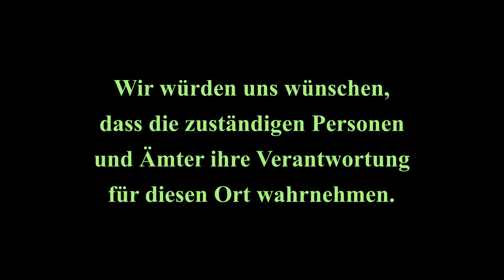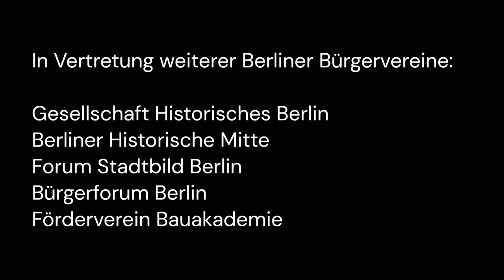Warum geht Berlin SO mit seinem Welterbe um?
Die Gebäude der Museumsinsel in Berlin, UNESCO-Weltkulturerbe seit 1999, werden seit vielen Jahren aufwändig saniert. Das Umfeld der Museumsinsel hingegen ist von jahrzehntelanger Vernachlässigung und Vandalismus geprägt, wie in diesem Video gezeigt. Zertrampelte Baumscheiben und Parkanlagen; graffitiverschmierte Wände; verrostete und schadhafte, mit Aufklebern und Tags übersäte historische Ufergeländer. Der Anblick ist wenig einladend und eines hauptstädtischen Museumsensembles nicht würdig, das gerne als auf gleicher Höhe mit Paris oder London stehend angepriesen wird. Wir vom Berliner Ortsverband von Stadtbild Deutschland e.V. haben uns schon 2022, gemeinsam mit anderen Berliner Bürgervereinen, an diverse zuständige Ämter, Politiker und Lokalmedien gewendet und auf diese Zustände aufmerksam gemacht. Außer ein paar freundlichen Worten haben wir keine Reaktionen erhalten, passiert ist auch so gut wie nichts. Beschämend, aber leider auch auch typisch für Berlin.